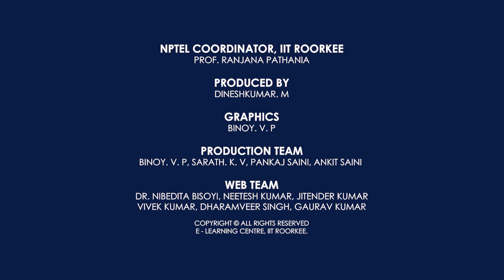Memory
In this course, we propose a basic understanding of the memory process. The course lectures will introduce the student to the fundamental rule that determines memory processes through a historical perspective. We will present several paradigms used to date to investigate memory consolidation, modifications, and reconsolidation. Modern research methods and techniques shed deeper insight on human memory and its underlying mechanism. This course will help the students in understanding the core concepts that are foundational to the study of human memory. We will also learn about the malleable nature of memory and its boundary conditions. The course will be helpful to those who are studying education, health sciences, psychological sciences and related disciplines.